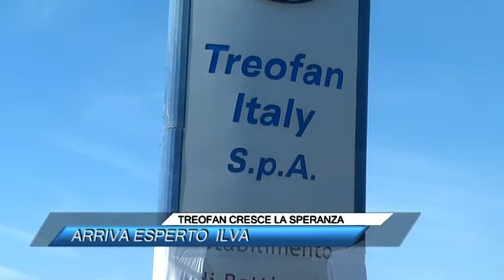TREOFAN CRESCE LA SPERANZA, ARRIVA ESPERTO ILVA